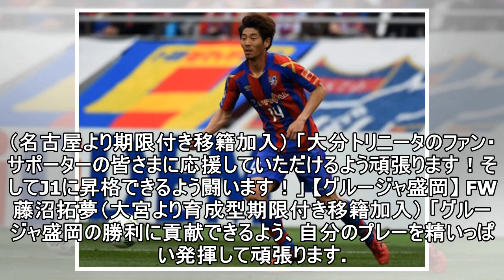FC 東京、移籍期間の JA キット期限延長...岩田 MF 清水貴文/j リーグニュースまとめ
FC 東京、移籍期間の JA キット期限延長岩田 MF 清水貴文j リーグニュースまとめ
1月12日に発表されたJリーグのニュースを紹介する。 ■契約・移籍情報 【FC東京】 MFジャキット（期限付き移籍期間延長） 【ジュビロ磐田】 MF清水貴文（契約満了） 「もっとジュビロのユニフォームを着てチームに貢献している姿を見てほしかったですが、それが出来ず悔しいです。ファン・サポーターの皆さんの温かい声援はいつも励みになっていました。いつかもっと成長した姿を見せられるように頑張ります」 【